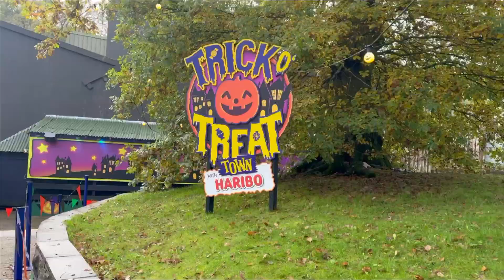Alton Towers Scarefest 2023 Vlog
🎃 Welcome to the spooktacular world of Alton Towers Scare Fest, where nightmares come to life! Join us on an adrenaline-pumping journey through the UK's most haunted theme park in this hair-raising vlog adventure! 🎢👻

In this bone-chilling vlog, we take you along for the ride as we explore the spine-tingling mazes, scream-inducing roller coasters, and terrifying scare zones that Alton Towers has to offer. You won't believe your eyes as we encounter zombies, ghouls, and all things that go bump in the night. Will we make it out alive? Tune in to find out!

🔥 Highlights Include:

Conquering the menacing Wicker Man, Th13teen
Facing the horrifyingly immersive scare zone Burial Grounds with hidden terrors around every corner.
Reacting to jump scares and spine-chilling encounters with live actors.

Prepare to be scared out of your wits as we capture the raw, heart-pounding moments that make Alton Towers Scare Fest the ultimate Halloween destination! 💀👀